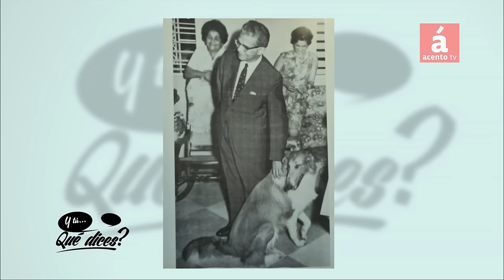Versión de Mejía Lluberes sobre el momento en que se decidió asesinar a Orlando Martínez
Rafael Mejía Lluberes, exculpa al expresidente Joaquín Balaguer de la muerte de Orlando Martínez y señala a Pérez y Pérez, Milo Jiménez y Chinino Lluberes
Dice entregaba salarios en efectivo, de parte de Balaguer, a Casimiro Castro, Hatuey Decamps y José Francisco Peña Gómez
Rafael Mejía Lluberes, asistente de Joaquín Balaguer estaba presente en el momento en que el presidente ser quejó en 1975 de las críticas del periodista Orlando Martínez, y llamó a los generales Enrique Pérez y Pérez y Ramón Emilio Jiménez, y les preguntó “¿Qué es lo que pasa con el periodista Orlando Martínez, que está hablando de mí?”. La decisión de los dos oficiales puso fin a la vida del director de la revista Ahora.

De acuerdo con el relato, las personas presentes eran él, como persona que asistía a Balaguer, Doña Emma Balaguer, y los dos oficiales, uno jefe de Estado Mayor y el otro jefe de las Fuerzas Armadas. “Yo estaba ahí”, dijo el mayor general del Cuerpo de Bomberos de la República Dominicana en una entrevista con Acento.

Reveló que de inmediato Pérez y Pérez y Milo Jiménez llamaron a Salvador Lluberes Montás, jefe de la Fuerza Aérea Dominicana, y le preguntaron “¿Tú tienes a alguien de confianza, que el presidente Balaguer está bravo con el problema de Orlando Martínez?”, y Chinino respondió que sí, que tenía a algunos subalternos.

“Y puso a Freddy Lluberes, al cabo Durán, al capitán Pou Castro, y se pusieron a beber sus traguitos… y se equivocaron y lo mataron”, relató Rafael Mejía Lluberes al periodista Fausto Rosario Adames.

Negó que Joaquín Balaguer haya dado ninguna orden para asesinar al periodista Orlando Martínez, ni haya ordenado asesinar a nadie. Que la idea era darle un susto al periodista, y que terminaron asesinándolo.

En una extensa entrevista sobre Joaquín Balaguer, el taquígrafo y asistente de Balaguer reveló que siempre, en horas de la noche, le llevaban “muchachonas” a Balaguer, y era el general Pérez Bello quien se encargaba de eso, de buscarlas y llevarlas, y hacer las citas, y que a Balaguer “le gustaban mucho las mujeres, pero le gustaban las económicas”.

También relató que había varios políticos opositores que recibían salarios del doctor Balaguer, en efectivo, y que era él (Rafael Mejía Lluberes) quien entregaba los sobres con esos salarios. Entre los favorecidos por Balaguer se encontraban Casimiro Castro, Hatuey Decamps y José Francisco Peña Gómez. “Yo era quien le entregaba el efectivo a ellos”, relató el asistente de Joaquín Balaguer.

Rafael Mejía Lluberes fue entrevistado por el periodista Fausto Rosario Adames, en el programa ¿Y tú…qué dices? que se transmite todos los días en horas de la noche a través de AcentoTV.

AcentoTV